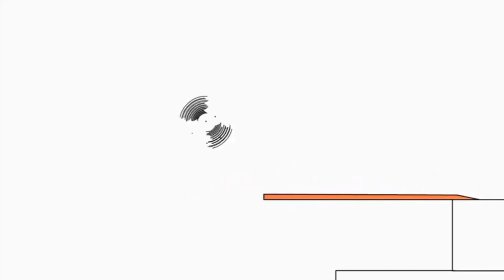9 липня 2021 р.